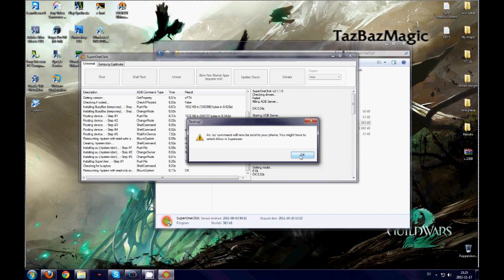How to ROOT your Android in seconds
Download SuperOneClick: (3 different versions, choose the first one first and if that doesn't work try the second link)
(version used in the video)

(older version incase the ones above isn't working)

These are the known compatible deviced for the SuperOneClick v2.1.1 (the list Is incomplete so you device might work even If It's not listen below
- Acer Liquid Metal
-Dell Streak
-HTC Magic (Sapphire) 32B
-HTC Bee
-LG Ally
-Motorola Atrix4G
-Motorola Charm
-Motorola Cliq
-Motorola Droid
-Motorola Flipside
-Motorola Flipout
-Motorola Milestone
-Nexus One
-Samsung Captivate
-Samsung Galaxy 551 (GT-I5510)
-Samsung Galaxy Portal/Spica I5700
-Samsung Galaxy S 4G
-Samsung Galaxy S I9000
-Samsung Galaxy S SCH-I500
-Samsung Galaxy Tab
-Samsung Transform M920
-Samsung Vibrant
-Sony Ericsson Xperia E51i X8
-Sony Ericsson Xperia X10
-Sprint Hero
-Telus Fascinate
-Toshiba Folio 100